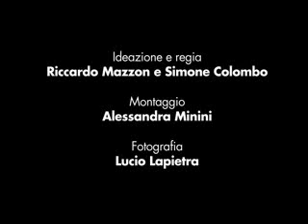Alborosie - Call Up Jah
Rebelion ExpreZion Reggae Colombia